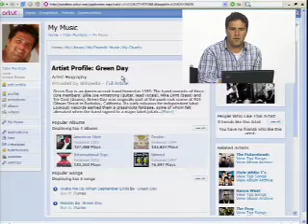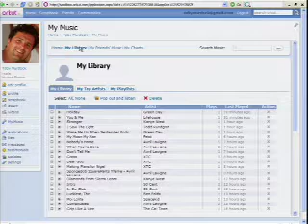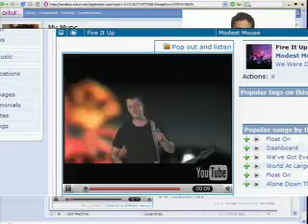Qloud talks about OpenSocial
We interviewed Toby Murdock, Qloud Co-founder, about OpenSocial.